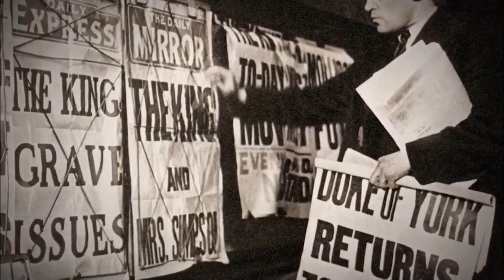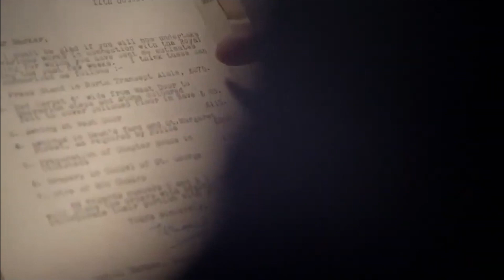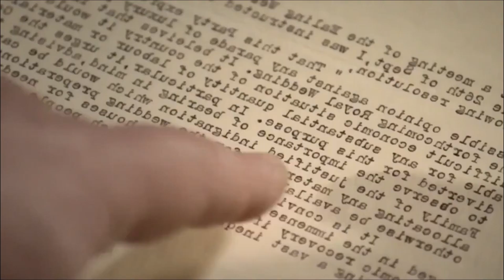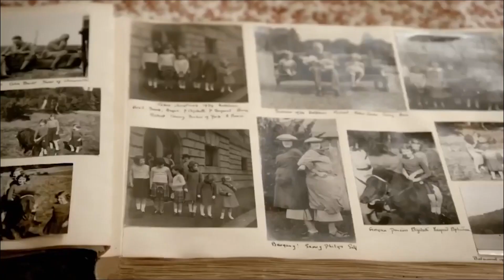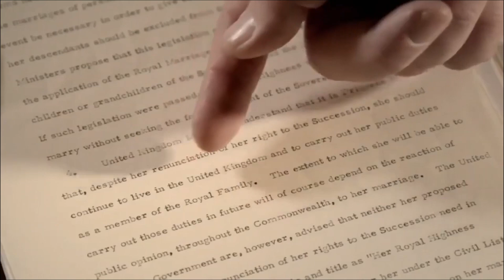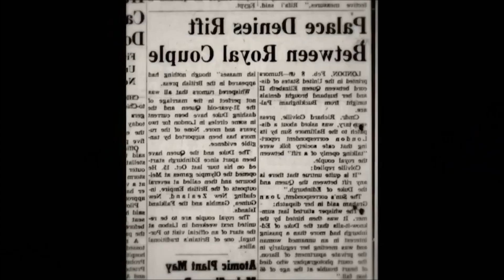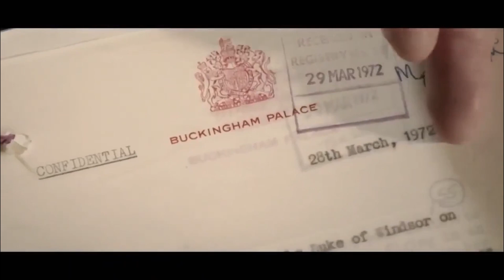Love and Duty - Secrets Of The Royals Inside The Crown Ep 1 - British Documentary